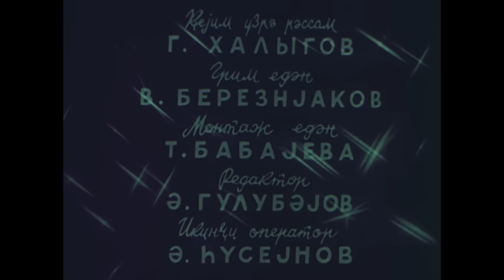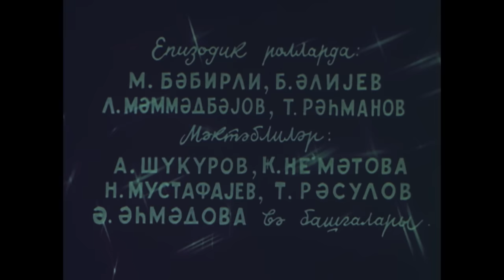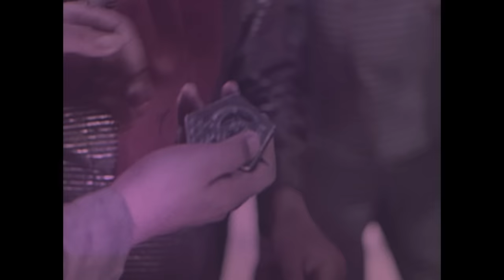Sehrli xalat (1964)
6+
Pioner təşkilatının 40 illiyi ilə əlaqədar olaraq Bakı pionerləri şənliklərə hazırlaşır. Tədbirə Moskvadan qonaq gələn sehrbaz İo-Kio baba, pionerlərə gözəl bir əyləncə yaşadır. Onun gətirdiyi sehrli xalat insanları keçmişə və gələcəyə apara bilir.
Filmdə 600-dən çox uşaq çəkilib.
Ekranlara çıxdığı birinci il ərzində SSRİ ərazisində filmə 10 milyon tamaşaçı baxıb. Həmin müddət ərzində bu ekran əsərini Azərbaycan ərazisində 250 min tamaşaçı seyr edib.

Rejissor: Əlisəttar Atakişiyev
Ssenari müəllifləri: A.Tarasov, Əlisəttar Atakişiyev
Operator: Teyyub Axundov
Rəssamlar: Məmməd Hüseynov, Cəbrayıl Əzimov
Bəstəkar: Arif Məlikov
Rollarda: Azər Qurbanov (Rəşid), Solmaz Hətəmova (Zərifə), Nikolay Loginov (Petya), Yusif Şeyxov (Eldar), Əliağa Ağayev (xan), Anatoli Falkoviç (İo-Kio), Möhsün Sənani (Möhsün Ağayev), Ağahüseyn Cavadov (baş vəzir), İsmayıl Osmanlı (vəkil)

İstehsalçı: Azərbaycanfilm
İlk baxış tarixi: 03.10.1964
Janr: uşaq filmi, macəra, fantastika